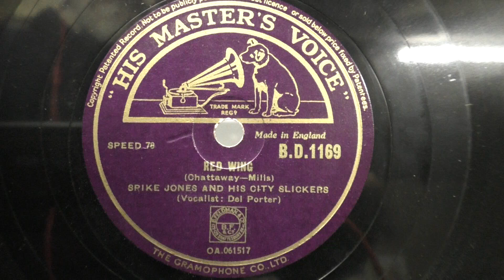Spike Jones: Red Wing. (1941).